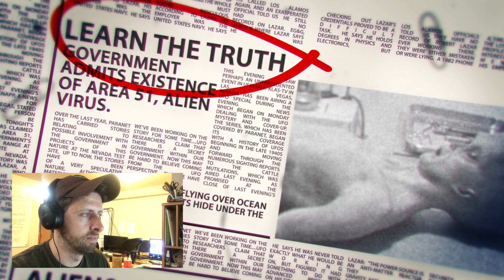Area 51 Escape Room Trailer Review